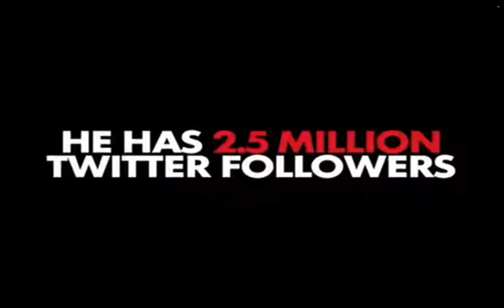Comedy Central UK Continuity - Tuesday 1st March 2011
Timestamps:
0:00 Two and a Half Men: Charlie Sheen sacked promo
0:44 Ident into Family Guy
0:58 Curiously Cinammon sponsorship

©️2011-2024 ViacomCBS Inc